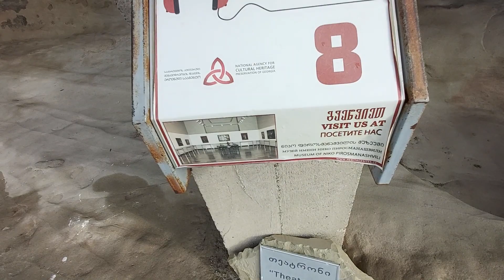Georgia's oldest cave town, Uplistsikhe, 18.10.2022